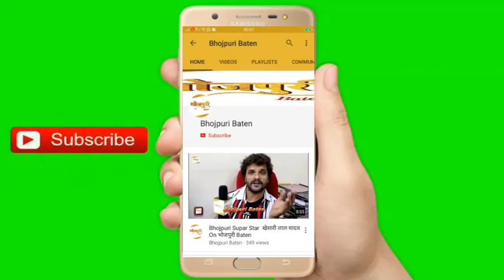Hello Koun "Ritesh Pandey" 2020 Holi Celebration With Bhojpuri Cinema's होली मिलन समारोह